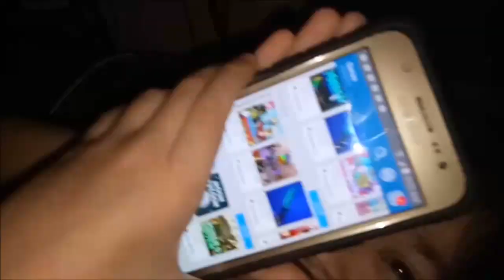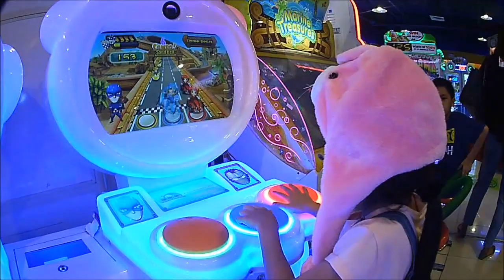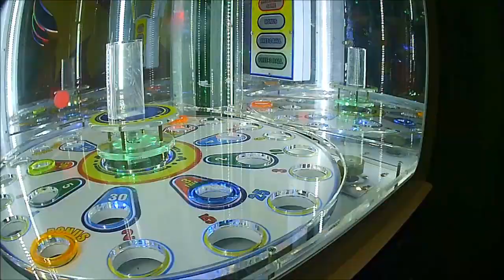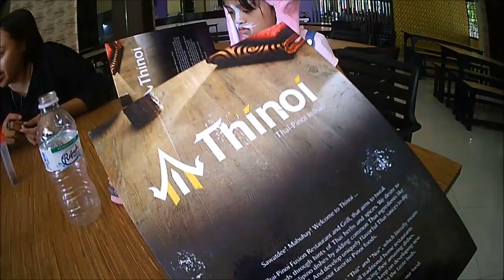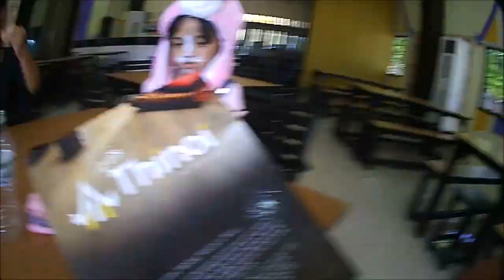EASTER SUNDAY and APRIL FOOLS - 2018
We spend Easter Sunday at Robinsons Starmills in San Fernando, Pampanga. It was a looong day and the kids didnt even get to go egg hunting. Well next year.

We are a Filipino American family from the Bay Area, California USA, documenting and sharing daily life in the Philippines.

Filipino American Vlogger/Youtuber in Angeles City, Pampanga.

Equiment: Oppo F1S and SJCAM 4k